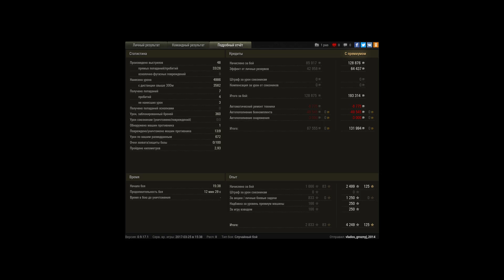T25 Pilot и потные ладоши))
Очень потный бой) Казалось бы конец, бой слит, союзники мрут, НО! вдруг открывается второе дыхание и начинаешь тащить бой)))